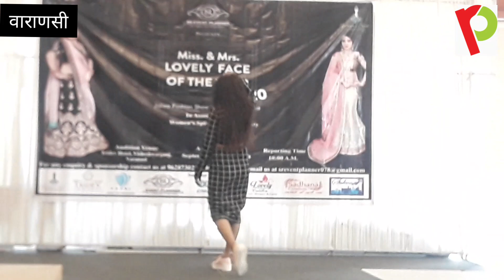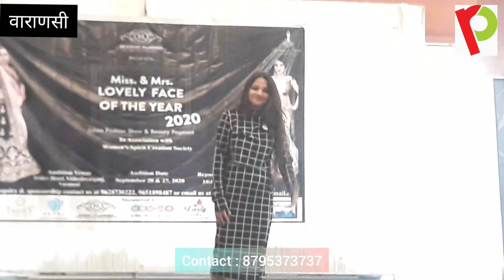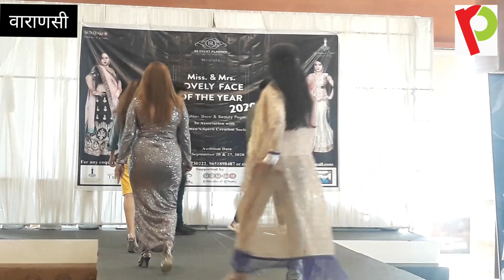Audition में लड़कियों ने दिखाया Talent | Lovely face of the Year | Ananya Samarth | Reporters Page